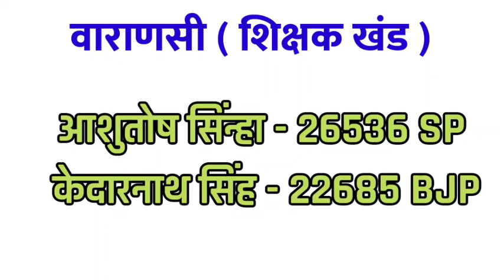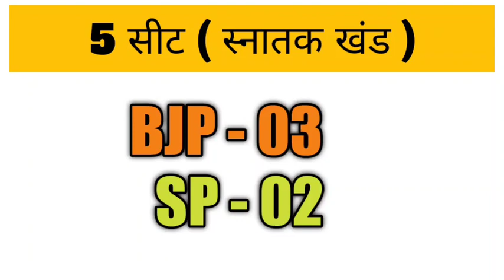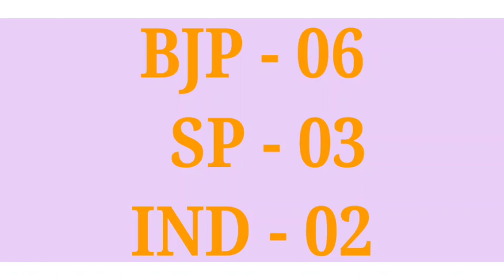UP MLC Election Result उत्तर प्रदेश विधानसभा परिषद चुनाव रिजल्ट 2020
16. Himachal Pradesh Opinion Poll 2022

Friends, here we all use social media to make opinion poll exit poll, we take people's opinion from social media and on the same basis we make this poll. Our opening polls sometimes go right or sometimes go wrong. We try to do an accurate analysis.